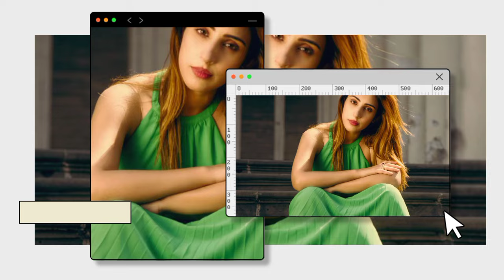Tose Naina Milaike || Rajiv Lekar aaega Kuhu ko